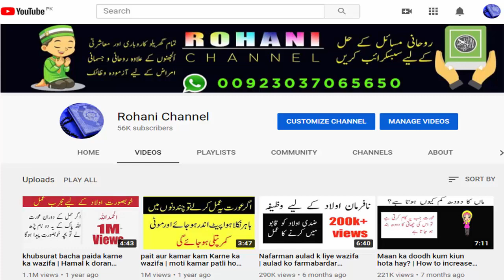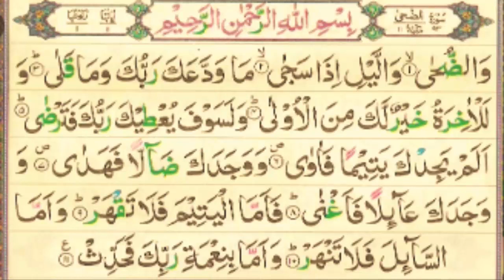Nokri hasil karne ka wazifa | wazifa for get a job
About Video:
iss video mein hum aap ko Nokri hasil karne ka wazifa batain gay

About Channel:
Asalam-u-alikum sb dosto ko kush ameded es channel pr hm ap ko har kisam k quarni wazaif sa aga kra ga. agr ap ko koi pre shani h or wo hal ni ho rai ya ap ki shadi ma dar ho rai h ya ksi kisam ki bandish h or koi mamalat e zindagi h jisa sa ap nejat cahta h to hmara channel ka visit kren InshAllah ap ko apki preshani ka hal zaror mila ga.